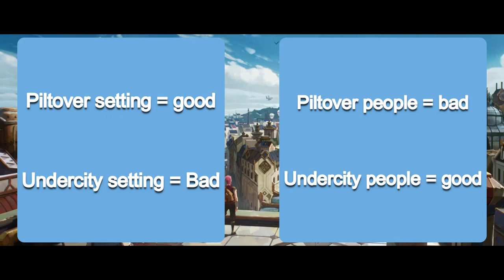Where is the good life in "Arcane"? Piltover or the undercity?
Where lies the hope of a better life in “Arcane”? Which setting do we or should we prefer, Piltover or the undercity? This video essay tries to answer these questions by primarily analysing the show’s setting, but since characters also reflect where they come from, a few have been looked at such as Vi, Viktor, Ekko, Caitlyn, Jayce and Heimerdinger.